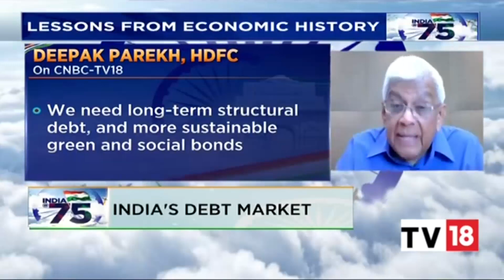HDFC Chairman Deepak Parekh On India's Banking Sector; Debt Market & More | India@75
In an exclusive interview with CNBC TV-18, Deepak Parekh, Chairman HDFC spoke on Indian banking sector, debt market and more.

n18oc_business